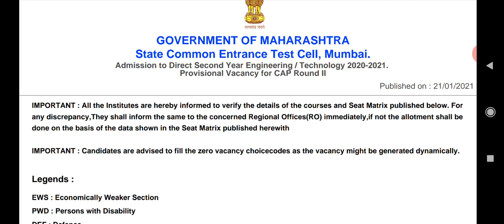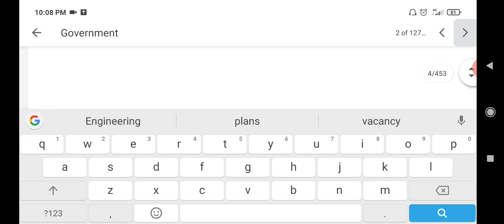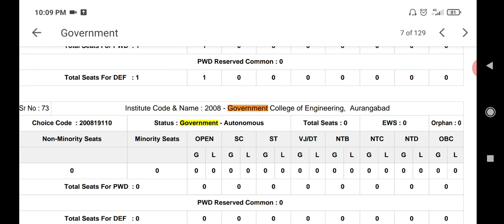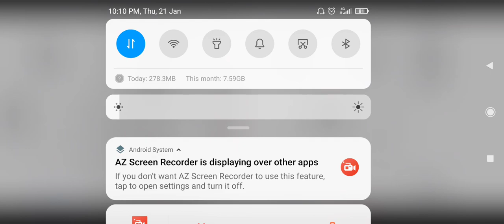Important Hint in Seat Matrix ! Direct Second Year Engineering Admission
Dear students I have gone through seat Matrix for direct second year engineering admission, but in almost all engineering colleges there no vacant seats. so Don't get afraird of this fill option form as per your percentage at the same time write few private engineering colleges name also.